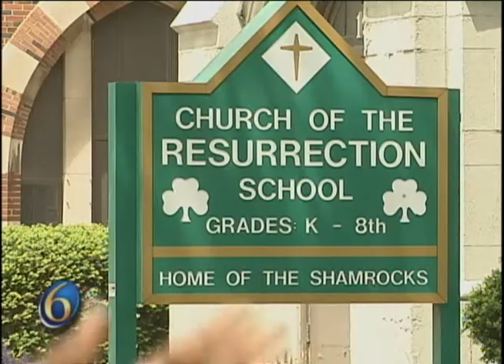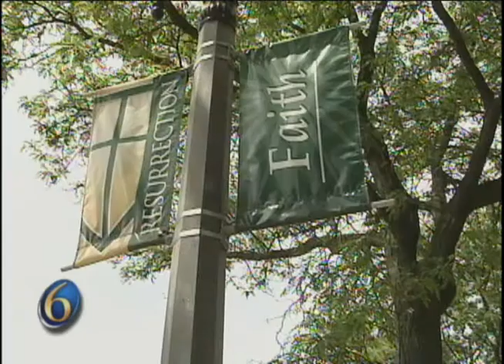Existing Marijuana Clinics Exempt from MM Ordinance